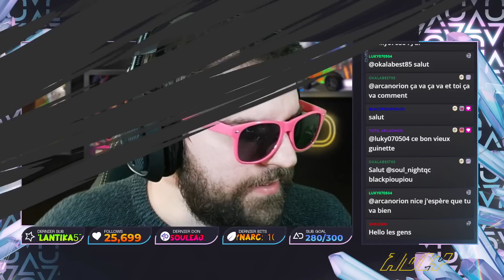MODUCTION S13 #39 - BOTANY POTS !